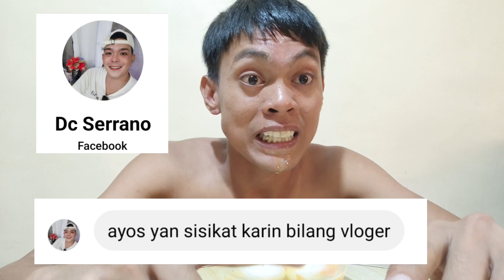Mukbang Raw Egg. I Swallowed the Shell (EXTREME CHALLENGE) Boy Oragon 🤮🥚